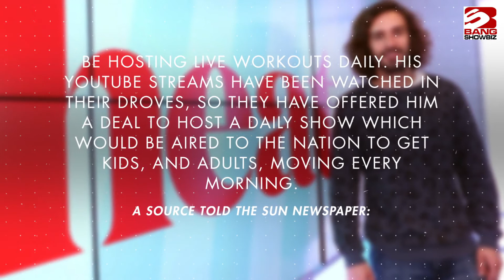Joe Wicks 'in talks with Channel 4 over daily fitness show'